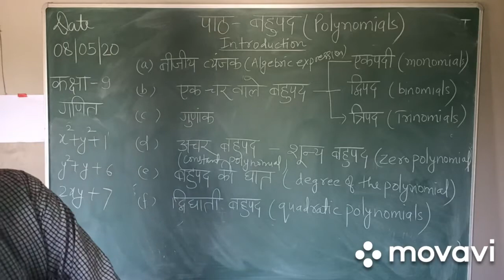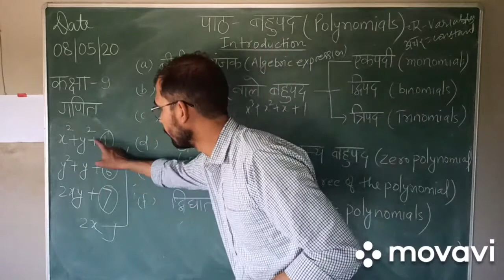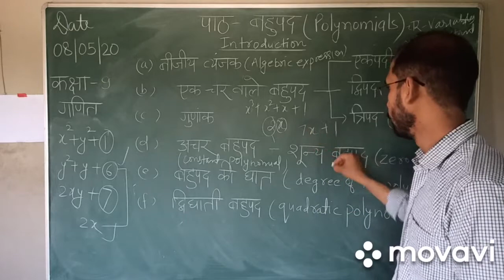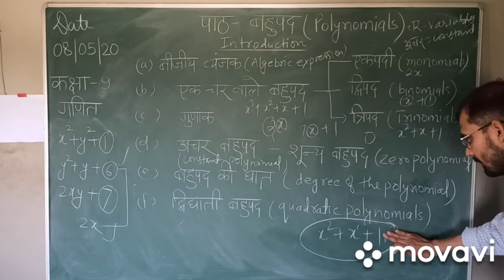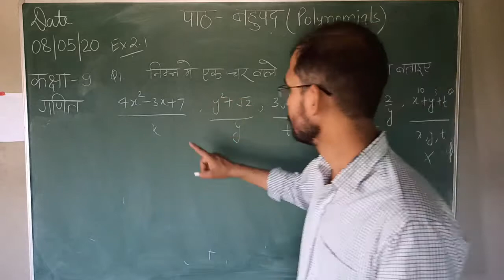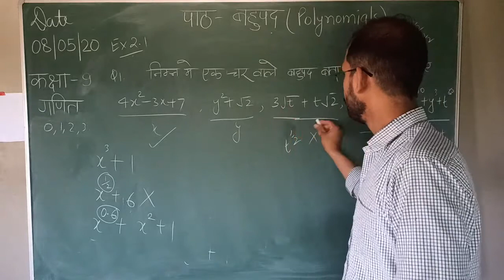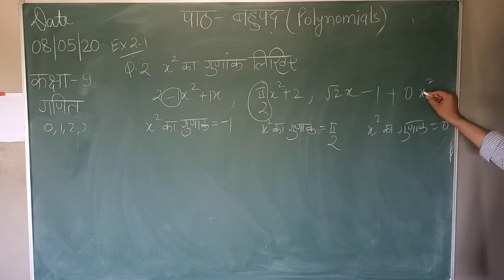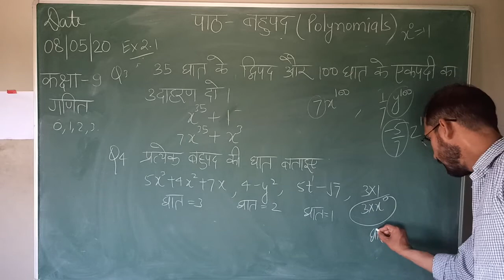Class 9 mathematics chapter 2 बहुपद (परिचय व प्रश्नावली 2.1)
Uttarakhand board class 9 mathematics ncert scert solutions in hindi and English